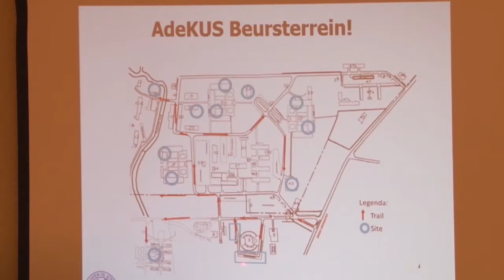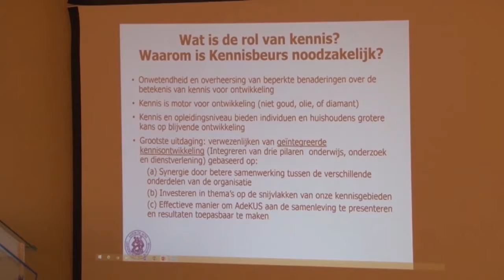31 10 2017 ADEKUS organiseert Kennisbeurs